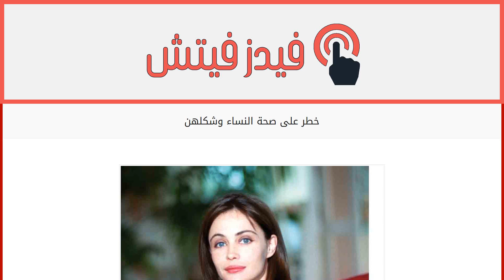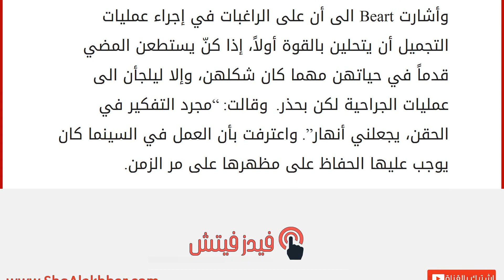خطر على صحة النساء وشكلهن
إقراألمقال كاملا :
اطلقت الممثلة Emmanuelle Beart حملة توعية ضد عمليات التجميل التي تنطوي على خطورة على صحة النساء وشكلهن، بعدما عانت بنفسها مشكلة أفقدتها جمالها الفاتن بعد عملية جراحية فاشلة في السابعة والعشرين من عمرها.
وأشارت Beart الى أن على الراغبات في إجراء عمليات التجميل أن يتحلين بالقوة أولاً، إذا كنّ يستطعن المضي قدماً في حياتهن مهما كان شكلهن، وإلا ليلجأن الى عمليات الجراحية لكن بحذر. وقالت: “مجرد التفكير في الحقن، يجعلني أنهار”. واعترفت بأن العمل في السينما كان يوجب عليها الحفاظ على مظهرها على مر الزمن.